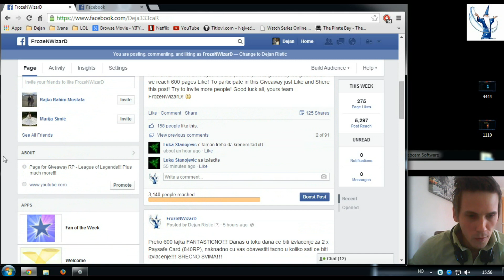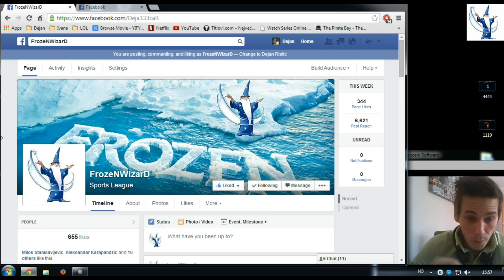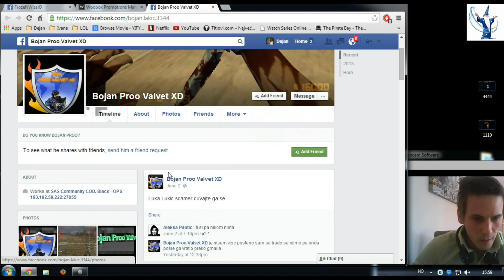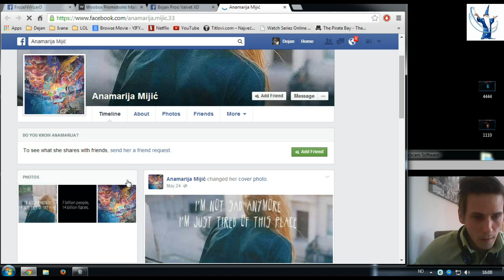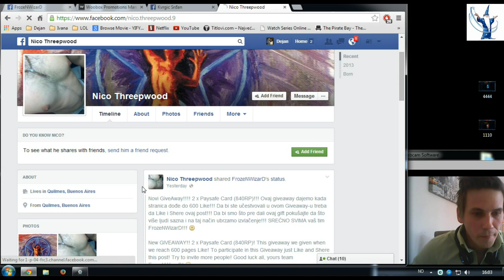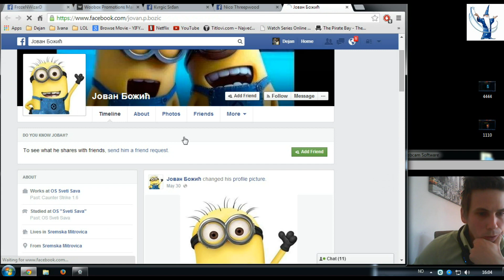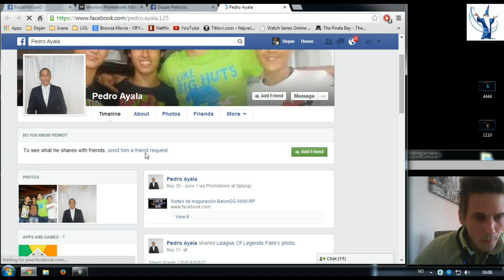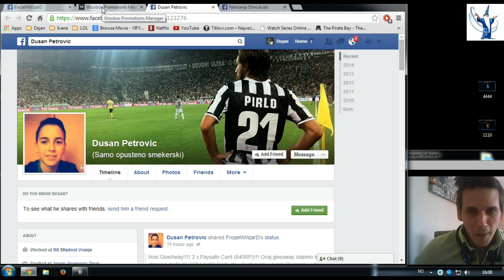Giveaway 2 x Paysafe Card 840Rp